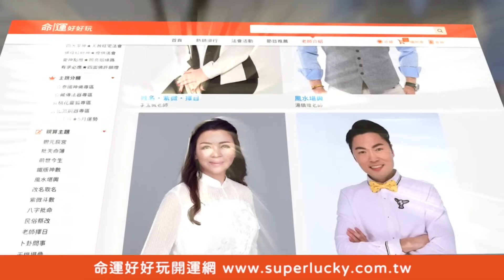【精華版】34歲意外得腦瘤！男友不離不棄反應全場動容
曾有腦瘤患者開刀又復發8次？開刀後左臉無法動，健腦該吃哪些食物？